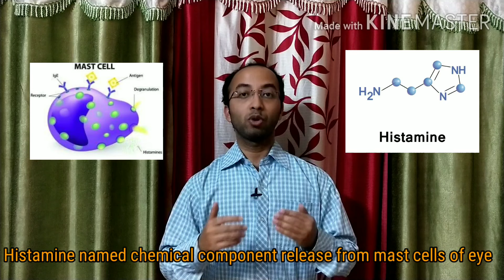Eye allergy home remedies | চোখের অ্যালার্জি দূর করার ঘরোয়া উপায় | চোখ@YourstudyEducation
Eye allergy home remedies | চোখের অ্যালার্জি দূর করার ঘরোয়া উপায় | চোখের অ্যালার্জি থেকে মুক্তি

In this video we will discuss about home remedies of eye allergy and how to get rid of eye allergy
itchy eyes runny nose allergies there are many eye drops but eye allergy returns again if we rubbing eyes then eye getting more itchy as result allergy is more increase because eye release histamine named chemical component from mast cells hear is the remedies apply cold compress with clean cotton cloth for 2-3 times for 10 to 15 mins/day its better before the eye getting itchy.

In this video:
1) Eye allergy home remedies bengla,
2) চোখের অ্যালার্জি থেকে সম্পূর্ণ মুক্তি,
3) চোখের অ্যালার্জি,
4) Eye allergy home remedies,
5) Allergy home remedies,
6) Eye allergy relief,
7) Eye allergy home remedy,
8) Eye allergy bangla,